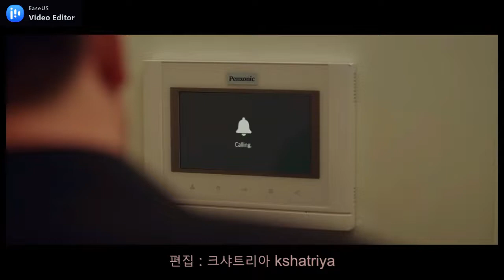넷플릭스 작은아씨들9화1 이러면 나를위해 일하고 있는것 같은데